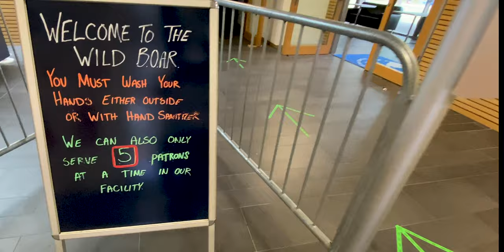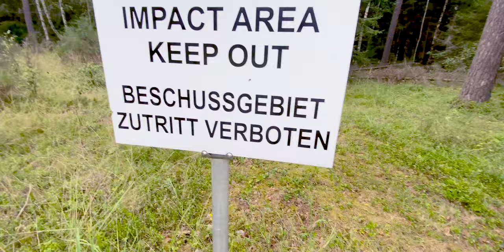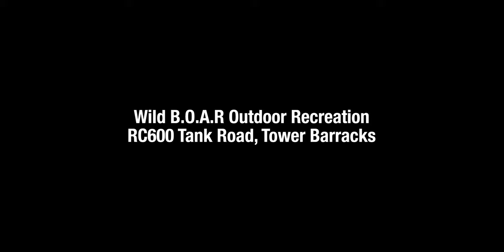USAG Bavaria Grafenwoehr Germany Archery Range MWR Wild Boar Outdoor Recreation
There a new 3D Archery range in Grafenwoehr, Germany. Bow and arrow rentals available at Wild BOAR Outdoor Recreation in USAG Bavaria. This video can be extremely valuable to DoD ID card holders stationed overseas in Grafenwohr, Germany.